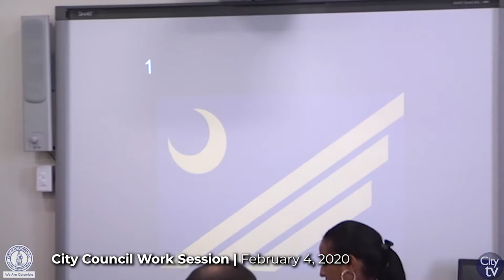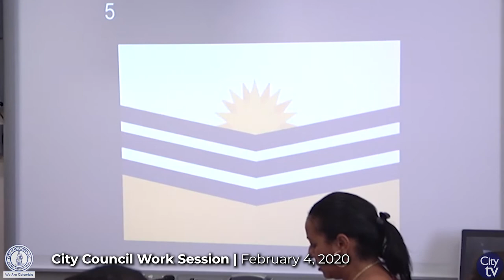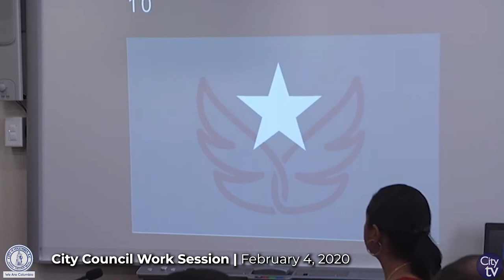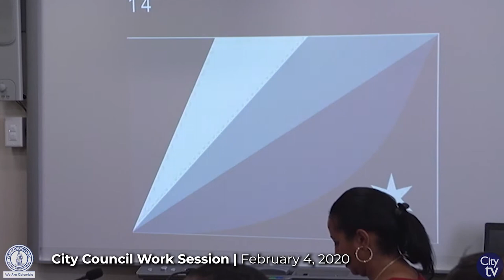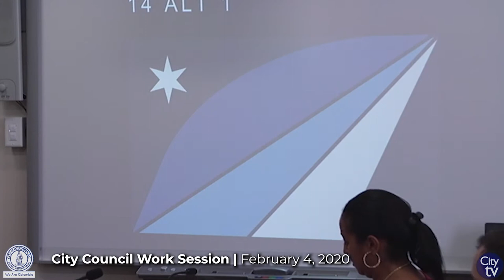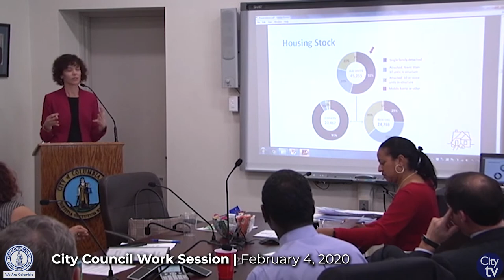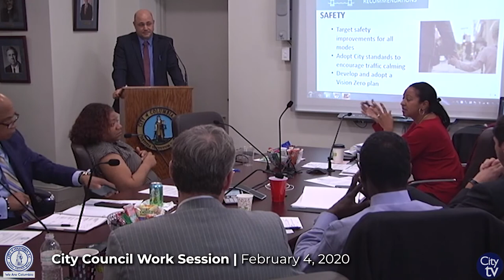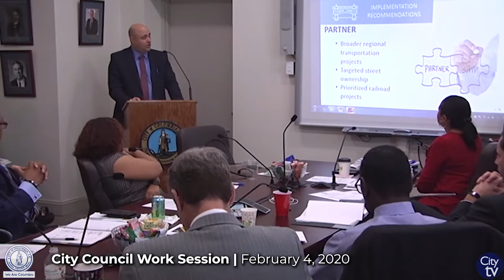City Council Work Session | February 4, 2020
If you would like more information about City Council, please visit their web